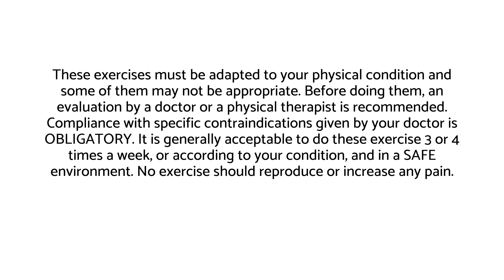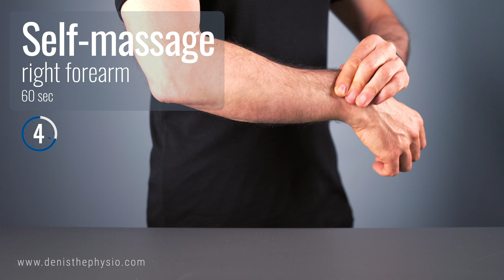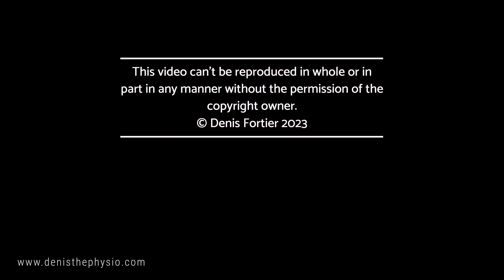TENNIS ELBOW: must try exercises (epicondylitis - level 1, beginner)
In this video:  exercises to relieve tennis elbow (epicondylitis).

I hope this will help you to get better!

Take care.

Denis.